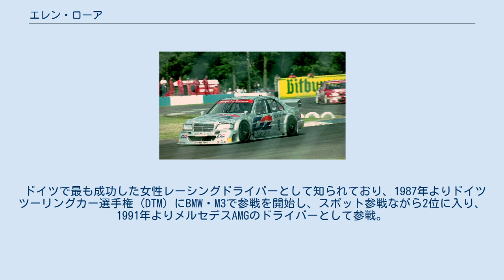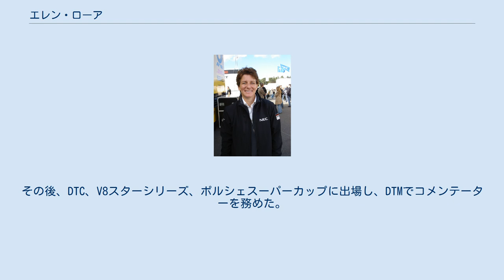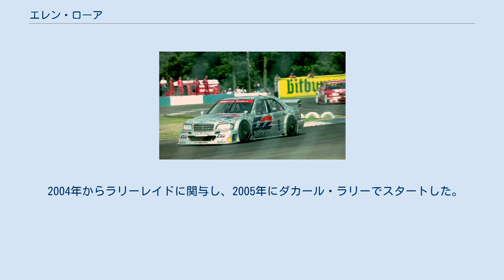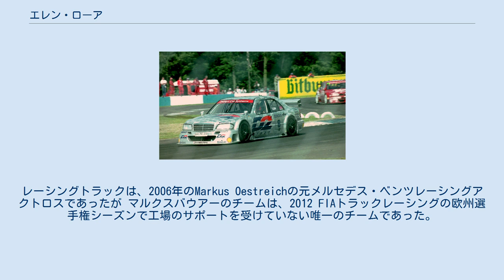エレン・ローア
エレン・ローア エレン・ローア（Ellen Lohr、1965年4月12日 - ）は、ドイツのメンヒェングラートバッハ出身の女性レーシングドライバー。
日本では、エレン・ロールと表記されることもある。
 ドイツで最も成功した女性レーシングドライバーとして知られており、1987年よりドイツツーリングカー選手権（DTM）にBMW・M3で参戦を開始し、スポット参戦ながら2位に入り、1991年よりメルセデスAMGのドライバーとして参戦。
この年は振るわなかったが、翌年はホッケンハイムのレースで優勝を飾った。
この年は安定的にポイントを獲得し、シリーズ10位となり、ドイツツーリングカー選手権が2,000ccクラスのセダンをベースに行われたスーパーツーリングカーに切り替わる為、一旦打ち切られた1995年まで参戦を継続。
現在はNASCARユーロシリーズにて活躍している。
 ローアは14歳でカートレーシングでモータースポーツのキャリアを始めた。
彼女の次の目的地はフォーミュラ・フォードで、1987年にドイツ選手権で優勝。
1988年から、彼女はフォーミュラ3でフォルクスワーゲンのワークスドライバーとして、特にミハエル・シューマッハやハインツ＝ハラルド・フレンツェンなどのライバルと対戦した。
彼女の最高の結果は、1990年のモナコでの欧州選手権決勝で2位。
同じ年、彼女はBMWのニュルブルクリンクでの24時間レースでも2位に。
 ローアがドライブする、メルセデス。
 1980年代の終わりにローアは世界および欧州ツーリングカー選手権に初登場し、DTMでも3回出場。
1991年から彼女はDTMで定期的に出場し、1995/1996年にメルセデスベンツで国際ツーリングカー選手権（ITC）に参戦、1996年にシリーズが中止されました。
彼女は、1992年5月、ホッケンハイムリンクのメルセデス190E 2.5-16 Evo2で24ポイントになりDTMでランに勝つ唯一の女性であった。
 1997年から彼女は欧州トラックレース選手権（ETRC）でメルセデストラックをドライブ。
彼女の最高の結果はミサノでの3位。
その後、DTC、V8スターシリーズ、ポルシェスーパーカップに出場し、DTMでコメンテーターを務めた。
 2004年からラリーレイドに関与し、2005年にダカール・ラリーでスタートした。
最初は2Driveチームのバギー、2006年にはORCチームのMクラスメルセデス、2007年にはMAXDATA-Mercedes-Benzチームのバギーで 2008年にドイツラリー選手権 （DRM）でスタートし 2010年シーズンの初めから、ADAC GTマスターでランボルギーニと競う。
 ローアは2008年からドイツのメルセデス・ベンツメーカーカールソンのブランドアンバサダーも務める。
 2012年から2014年にかけて、エレンローアは1998年以来FIA ERTCトラックレーシングヨーロッパ選手権でtankpool24レーシングチームに初めて参戦。
レーシングトラックは、2006年のMarkus Oestreichの元メルセデス・ベンツレーシングアクトロスであったが マルクスバウアーのチームは、2012 FIAトラックレーシングの欧州選手権シーズンで工場のサポートを受けていない唯一のチームであった。
 2015年からTruck Sport BernauのMANレーシングトラックに出場し2016年には全体の9位にランク。
 欧州トラックレース選手権での配置 （キー）（太字はポールポジションを示している）（斜体は最速ラップを示しています） （キー）（太字はポールポジションを示している）（斜体は最速ラップを示しています） ウェレンユーロシリーズ–エリート1